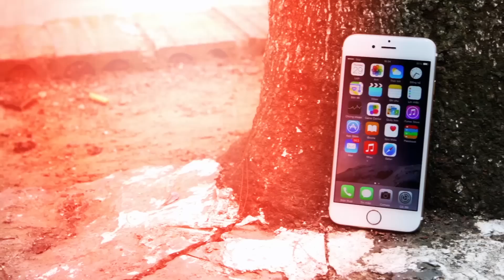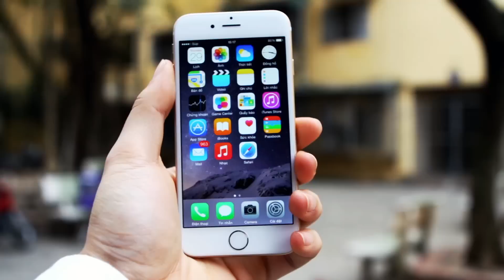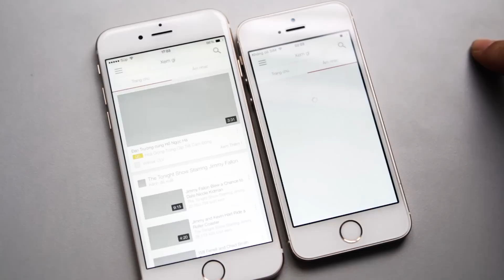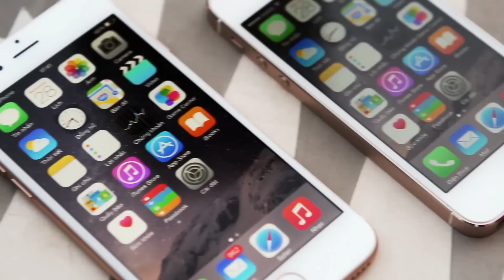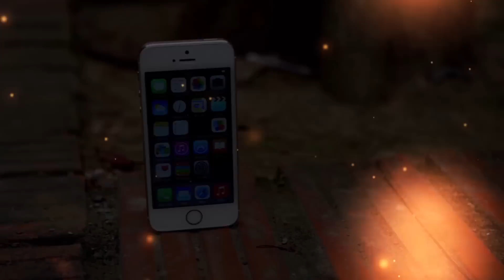So sánh iPhone 5S và iPhone 6: Có nên nâng cấp hay không?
So sánh iPhone 6 hay iPhone 5S: có nên nâng cấp hay không? iPhone 6 được nâng cấp cải tiến những gì so với iPhone 5s. Chi tiết tham khảo bài đánh giá, tư vấn chọn mua iPhone 5s và iPhone 6 dưới đây:

1.So sánh iPhone 5s và iPhone 6 về thiết kế
iPhone 5s có thông số 123.8 x 58.6 x 7.6 mm, chỉ nặng 112 g. iPhone 6 với 138.1 x 67 x 6.9 mm và nặng 129 g.

2. Màn hình: IPS LCD, độ phân giải chuẩn Retina
iPhone 5s chỉ được trang bị màn hình 4 inch với độ phân giải 640 x 1136 pixels, còn iPhone với màn hình lớn 4.7 inch, độ phân giải 750 x 1334 pixels. Tuy nhiên cả 2 máy đều cho mật độ điểm ảnh 326 ppi. Màn hình iPhone 6  hiển thị sáng, góc nhìn rộng hơn iPhone 5s mốt chút.

3. So sánh cấu hình iPhone 5S và iPhone 6: chip 64bit thế hệ mới
iPhone 5s được trang bị bộ vi xử lý lõi két Apple A7 64bit đầu tiên. iPhone 6 được cải tiến nhẹ về chipset xử lý với Apple A8 64bit thế hệ thứ 2. Cả 2 máy đều chỉ có 1GB Ram.

4. Thời lượng Pin: vừa đủ
Thời lượng pin của iPhone 5s là 1.560 mAh. iPhone 6 cao hơn một chút với 1.860 mAh nhưng với màn hình lớn nên thời lượng pin của iPhone 6 không quá vượt trội so với iPhone 5s.

• Thông tin chi tiết các bạn có thể tìm thấy tại
• Mua "iPhone 7 quốc tế" NGAY hôm nay để nhận khuyến mại khủng tại

1. Apple

2. Samsung

5. Xiaomi

►Hệ thống showroom Maxmobile:
Thời gian mở cửa: 8h - 21h tất cả các ngày trong tuần

» Showroom 1: số 106 Thái Hà, Đống Đa, Hà Nội
» Showroom 2: số 12  Xuân Thủy, Cầu Giấy, Hà Nội